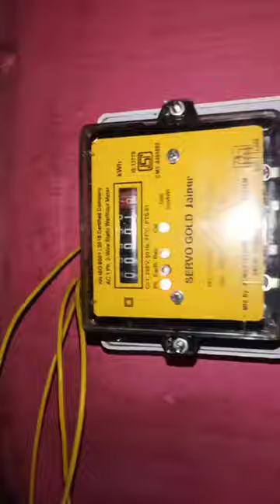Energy metter fitting in home.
How to fitting energy metter in home.